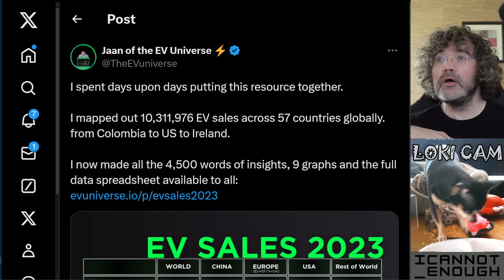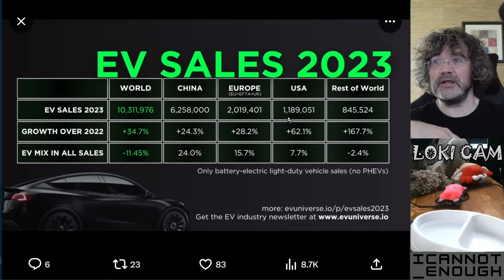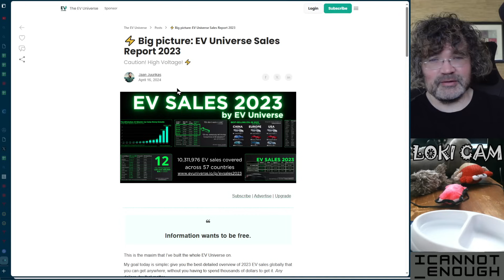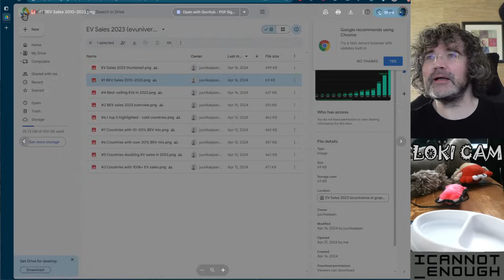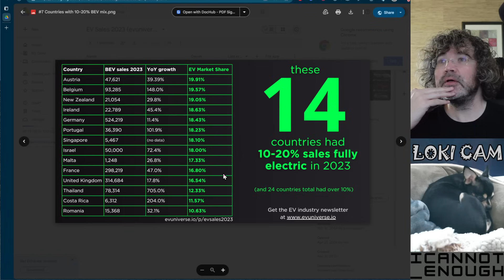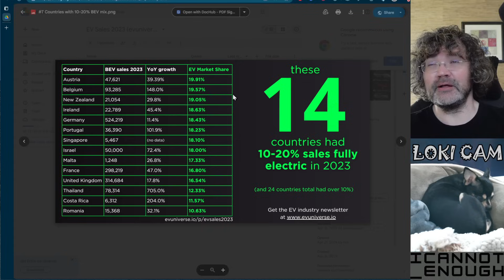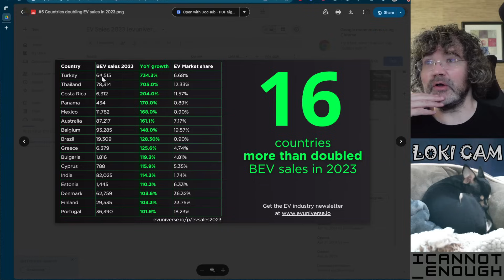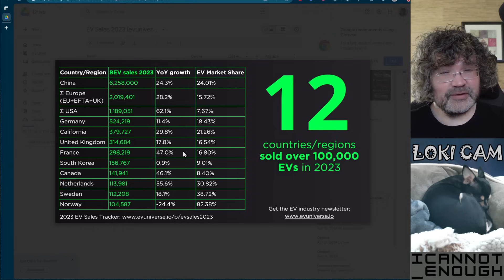Global EV Sales by Country - 2023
Don't believe the FUD about EV sales declines! Here's a handy resource you can use to see how much global EV sales are growing by country! A big thank you to Jaan of the Universe (@TheEVUniverse on X) for collecting all of the data by country and creating these tables and charts.

HOW YOU CAN SUPPORT ME:

69 cents per week ($3/month to unlock exclusive content and early access) (best deal)

$4.20 per month to unlock exclusive content and early access

If you're new to my channel, YouTube Creator Studio tells me you might like the content I create if you already subscribe to: Dave Lee on Investing, Tesla Daily / Rob Maurer, Solving the Money Problem / Steven Mark Ryan, Warren Redlich, Electrified / Dillon Loomis, Farzad Mesbahi, Hey It's Yashu / Yashu Sharma, My Tesla Weekend / 4KPodcast, Now You Know, Brighter With Herbert, or Munro Live.